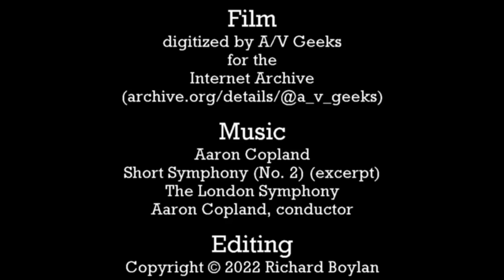Hollywood Outtakes: Around Manhattan in Four Minutes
This is the short, sped-up version of this video.
One day in the 1930's, somebody from Columbia Pictures put a camera on a boat and took this film as they circumnavigated New York's Manhattan Island.  Starting from a pier in New Jersey, they sailed across the Hudson River, around lower Manhattan, up the East River and the Harlem River, then down the Hudson again.  The whole trip would have taken two or three hours.  Who knows how much film they shot, but this 20-odd minutes of film is all that I can find in the archive.
0:00 The film starts from one of the big piers on the New Jersey side of the Hudson.  I haven't been able to identify the small ocean liner tied up at the next pier over.  A lighter goes by and, as the boat turns south, the skyscrapers of lower Manhattan swing into view.
0:51 South of the Battery now, with a view of Castle Garden and the ferry terminals. At 5:36 you can just see a Ninth Avenue Elevated train headed north, which indicates that this film was shot before 1940.
1:21 Now headed north on the East River, looking back towards lower Manhattan.
1:36 The shore is lined with coal-fired plants to serve the city's voracious appetite for power.
1:53 Still headed north on the East River, this time looking ahead towards the 59th Street Bridge and  what was then known as either Blackwell's Island or Welfare Island.
2:06 On the Harlem River, looking at what was then known as the Harlem River Speedway.
2:42 Skipping well ahead, we're now on the Hudson River, passing under the new George Washington Bridge.
3:15 Looking at the Manhattan side of the Hudson again, we see Grant's tomb and Riverside Church in its original configuration.
3:31 In the final shot, we see the old piers of lower Manhattan.
The music is by Aaron Copland, from his Short Symphony (Symphony No. 2), written at about the same time this film was taken.